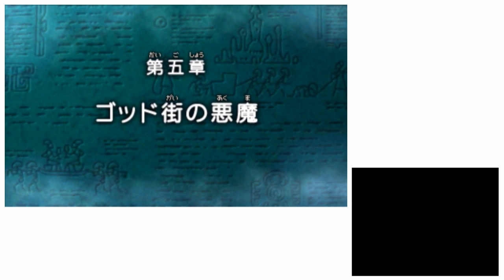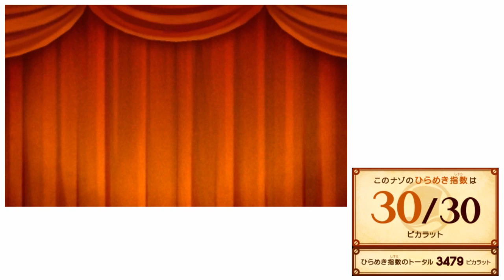#31【実況】IQを上げよう！ レイトン教授と超文明Aの遺産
「当然さ、英国紳士としてはね。」

・前作「奇跡の仮面」より1年後。レイトン教授の元に1通の不思議な手紙が届けられた。手紙の内容は考古学者フォスター・サーハイマンからの雪の町・スノーラで発見した「生きているミイラ」の調査依頼だった。